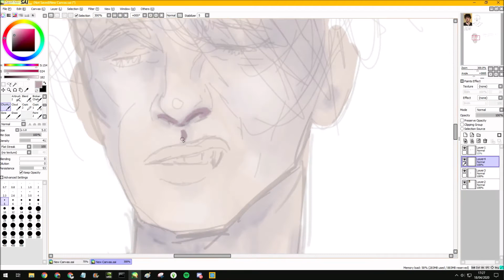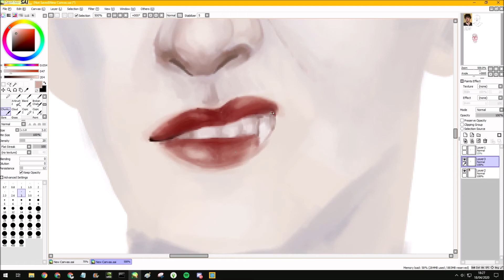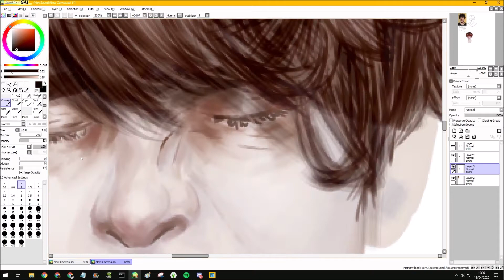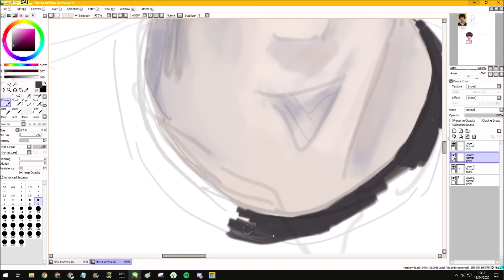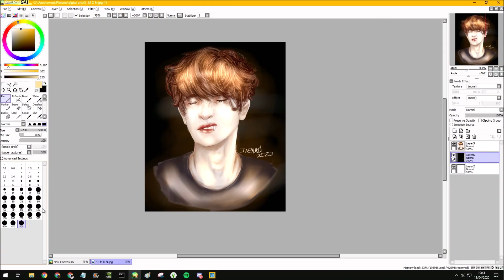Simon Lewis ShadowHunters {Speedpaint}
My boy Simon Lewis, inspired by the 5th book City of Lost Souls.
Simon Lewis belongs to Cassandra Clare as does Shadow hunters.
Using Paintool Sai and wacom intuos.
Song: Hungover in the city of dust-by Auto hearts